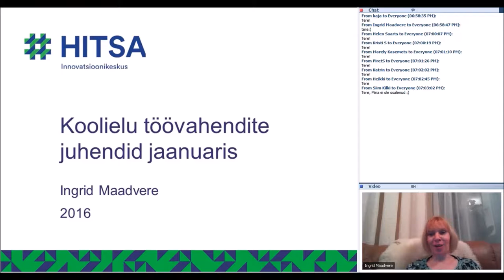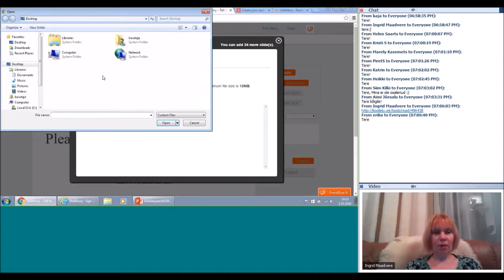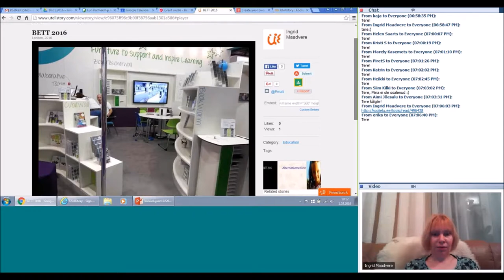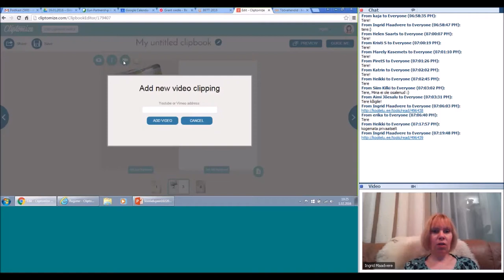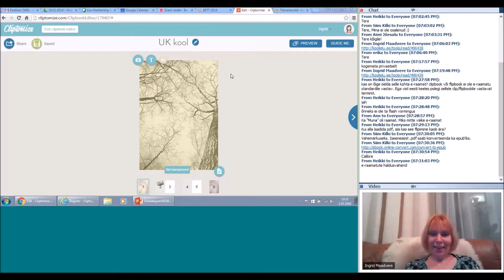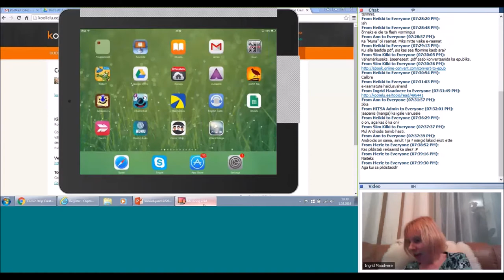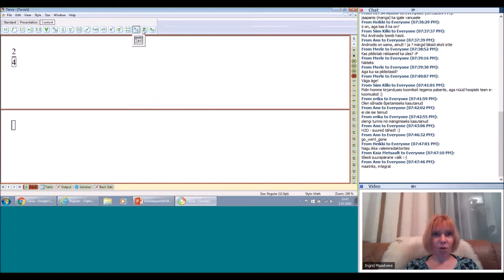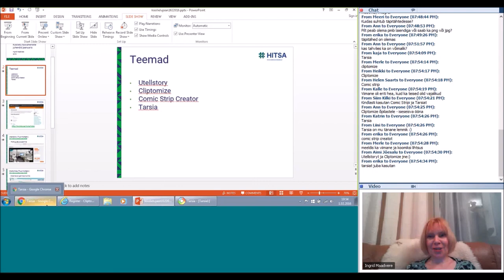Koolielu uued töövahendid jaanuaris (01.02.2016)